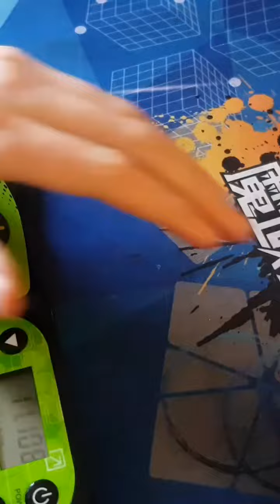Rubik's Cube Avg5: 9.14 Seconds!